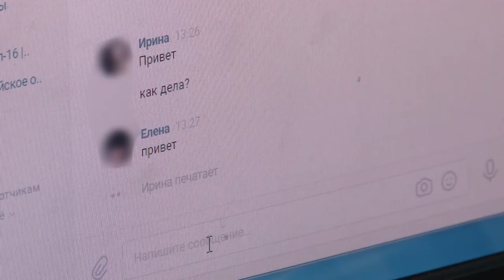Происшествия в Сарове. 30 сентября - 6 октября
Минус 7 тысяч рублей из семейного бюджета. Чем ещё запомнилась прошедшая неделя сотрудникам правопорядка?